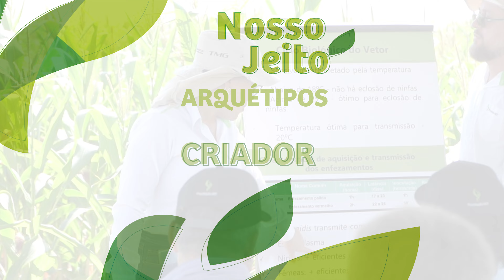Fundação MT em uma nova fase!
A Fundação MT do jeito que você conhece, ainda mais forte, renovada e em uma nova fase. Assista ao vídeo!